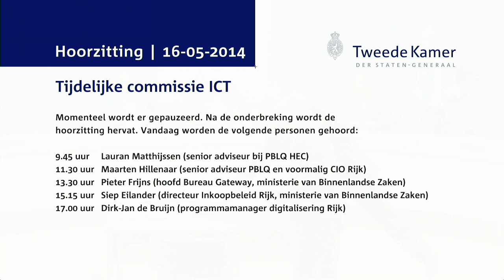Commissie ICT - Hoorzitting Dag 3 - Siep Eilander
Siep Eilander (directeur Inkoopbeleid Rijk, ministerie van Binnenlandse Zaken)